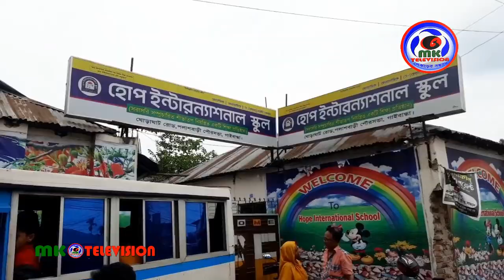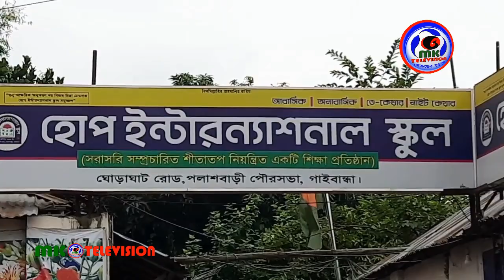পলাশবাড়ীতে ফল উৎসব আনন্দে মাতোয়ারা ক্ষুদে স্কুল শিক্ষার্থীরা! । MK TV BD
পলাশবাড়ীতে ফল উৎসব আনন্দে মাতোয়ারা ক্ষুদে স্কুল শিক্ষার্থীরা!